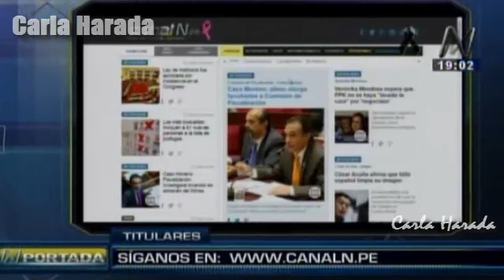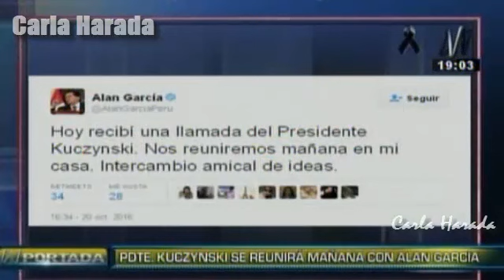L. Thais y D. Columbus: PPK víctima, pensión vitalicia bomberos, carrera policial, Verónika Mendoza